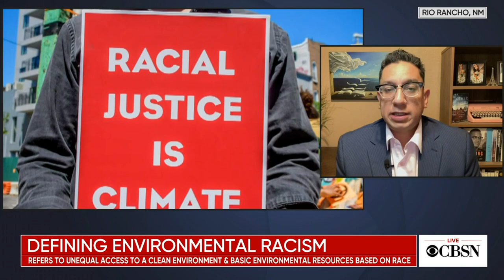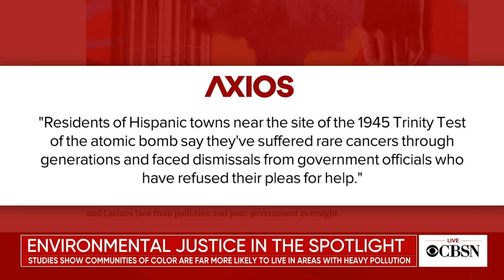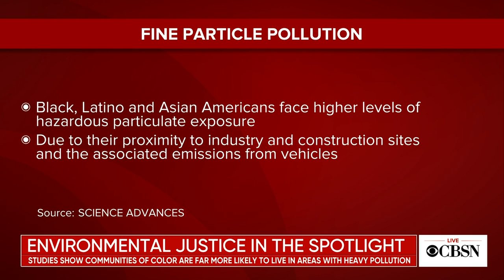How environmental hazards disproportionately impact communities of color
A new Axios report looks at how communities of color are disproportionately victimized by environmental hazards including air and water pollution and toxic waste. Axios reporter Russell Contreras joined CBSN to discuss the issue.